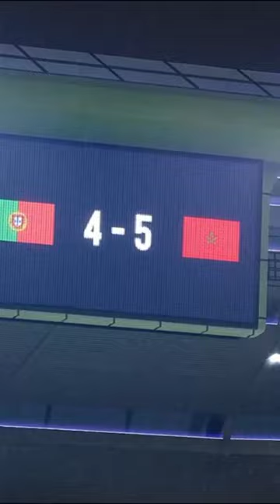eFootball PES 2021 MOROCCO VS PORTUGAL Goal Scorer Rachid Alioui Celebration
Selamat Datang Di YouTube Channel Justise Kenzie Arsa Rafael

Hello Guys
Ok di video kali ini saya akan bermain permainan eFootball PES 2021 SEASON UPDATE. Kita akan mencoba untuk bermain sepak bola dengan menggunakan bintang bola yang legend. Kita bisa bermain sambil meningkatkan kemampuan bermain sepak bola kita. Permainan ini sangat seru sekali di mainkan, penuh dengan tantangan untuk melawan klub lain.